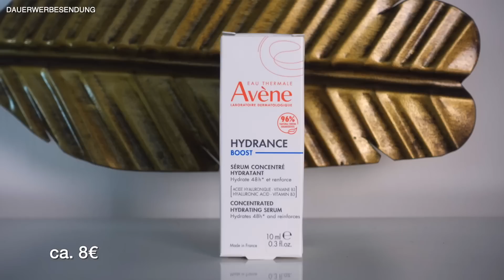OMG! My Little Box Doppelbox August & September 2023 | Unboxing & Verlosung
My Little Box Doppelbox “BACK TO 70’s / 80’s / 90’s” für August & September 2023

13,90€ statt 18,90€ für die erste Box Code LITTLEFRANKA

Gewinne meine PR Doppelbox Farbe unbekannt!

Teilnahmebedingungen:
3. Schreibe mir einen lieben Kommentar unter dieses Video mit das Du teilnehmen möchtest oder
Du kannst auch gern schreiben welches Produkt Dir gefallen hat✅
4. Die Verlosung ist ab 16 Jahren oder mit Einverständniserklärung der Eltern
5. Die Verlosung endet am 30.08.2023 um 23:00 Uhr
6. Der Gewinner wird per Antwort auf ihren/seinen Kommentar benachrichtigt und muss sich innerhalb 3 Tage nach Verlosungsende bzw. Gewinnbekanntgabe bei mir per email oder Instagram melden
7. Der Rechtsweg ist ausgeschlossen - keine Barauszahlung
8. Jeder kann 1x teilnehmen
9. Die Verlosung gilt nur für Deutschland, da ich das Porto trage. Ich hafte nicht für Verlust, Beschädigung oder Ähnliches.
10. Ich habe keinen Telegram Account. Ich schreibe Euch nur hier an. Ihr braucht nichts bezahlen.
Ich hafte nicht für Verlust. Falls eine Firma den Versand übernimmt, hafte ich nicht für die Erfüllung.

Wenn Du die Glossybox mit 4€ Rabatt bestellen willst, geht das hier:*
Mit Code FRANKA sparst Du 4€ auf das flexible Abo oder nutze Code: FRANKASKI und erhalte eine Gratis Box extra plus Rabatt.

Bei Pink Box, Luxury Box, Shape Box, Barbara oder Brigitte sowie Instyle kannst

Mit dem Code FRANKABB sparst Du 10% auf die erste Box im 3-12 Monatsabo!

Social Media ✔

Erklärung bzgl. der Einblendung von Dauerwerbesendung:

Werbevideo mit My Little Box

Es gilt die Datenschutzerklärung der jeweiligen Seite. Ich speichere keine Daten.

my little box doppelbox 2023, my little box sommerbox 2023, my little box la grande bleue 2023, my little box September 2023, my little box,

Impressum:

Franka Anton
1. Etage HQ
Bornheimer Str. 127
53119 Bonn